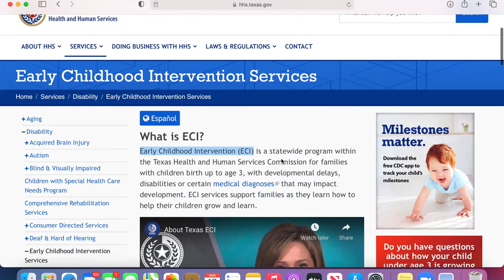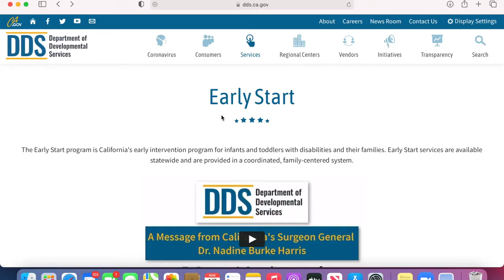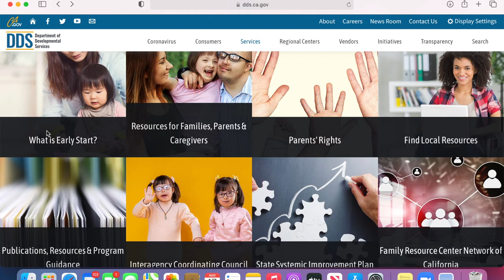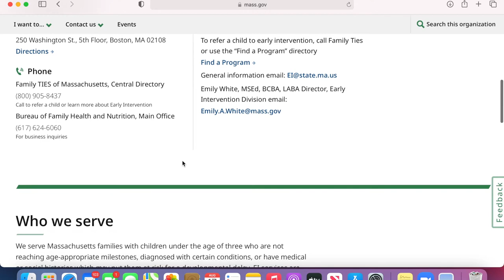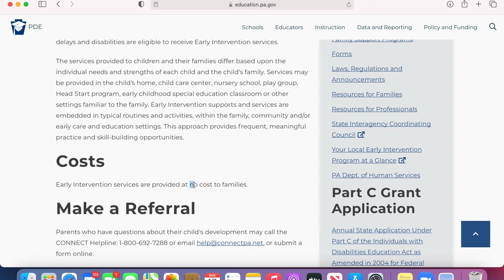TERAPIAS PARA NINOS CON AUTISMO // OBTEN AYUDA PARA NIÑOS EN ESTADOS UNIDOS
TERAPIAS PARA NINOS CON AUTISMO COMO OBTEN AYUDA PARA NIÑOS EN ESTADOS UNIDOS?

Hello amigooooossss!
En este video les explico mi experiencia con las terapias que ofrece Estados Unidos para niños con algún retraso en el desarrollo. Te explico como puedes tu también aplicar para recibir estos servicios desde CUALQUIER ESTADO DE ESTADOS UNIDOS!!!

Espero encuentren esta información de muchísimo valor y ojalá llegue a los oídos y ojos necesarios ♥

MUCHAS GRACIAS POR SU APOYO INCONDICIONAL!

Tablero de figuras geométricas ➪
Play Doh ➪

It's an easy way to support my channel with ZERO EXTRA COST to you! thank you for your support!♥ // *Los links arriba mencionados son afiliados y le generan a mi canal una comisión! es una manera fácil de ayudar a mi canal SIN COSTO EXTRA para ti! Gracias por tu apoyo! ♥
✰ CREDITS ✰

♥VIDEO AND AUDIO: iPhone 12
♥POSTPRODUCTION: Imovie
♥SONGS: